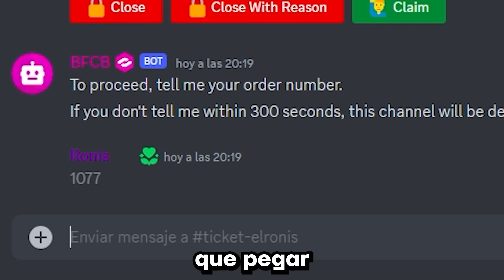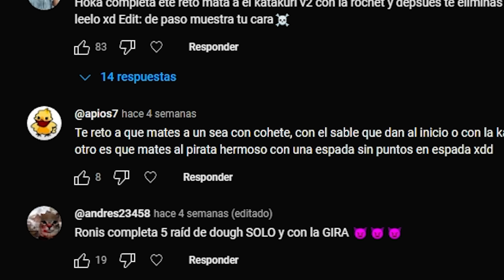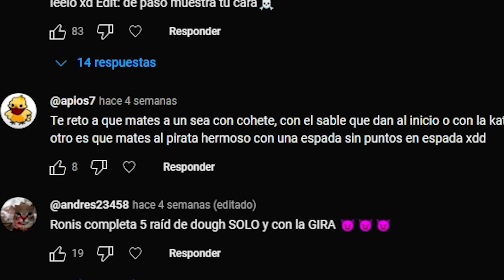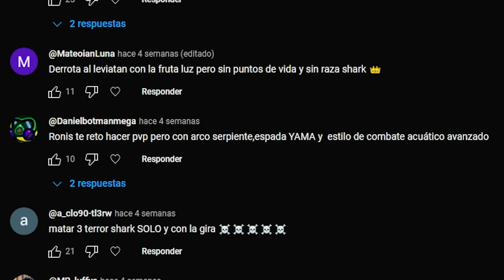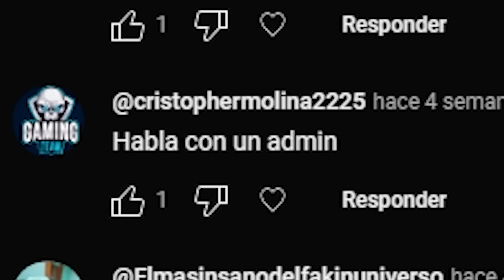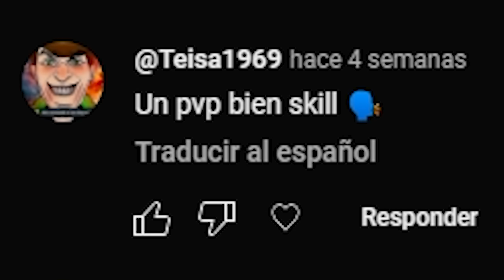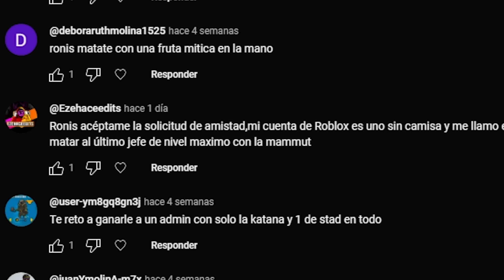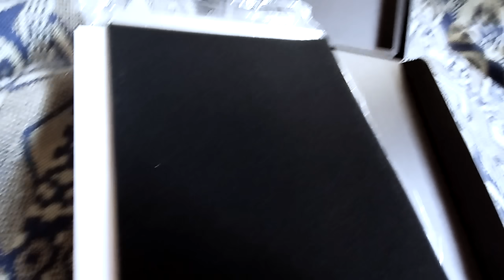Me Obligaron a Hacer lo más Doloroso en Blox Fruits 😭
xdd🙂